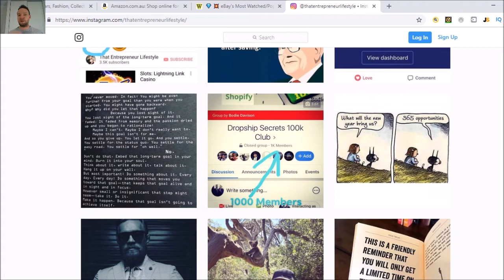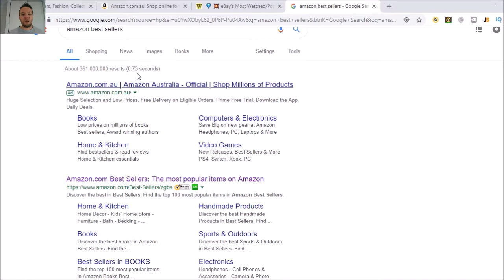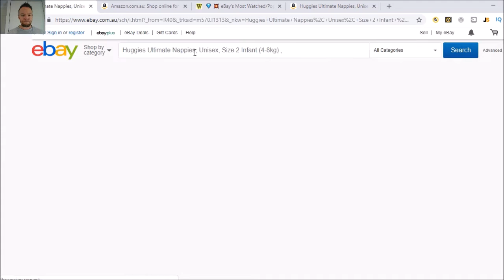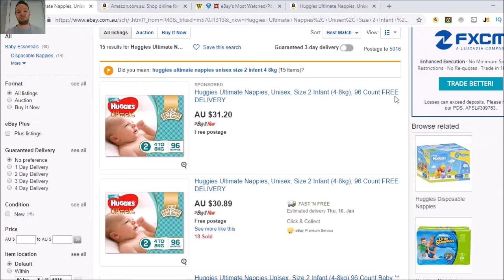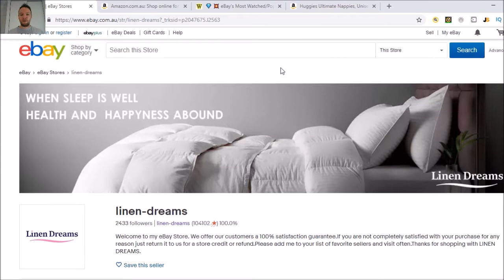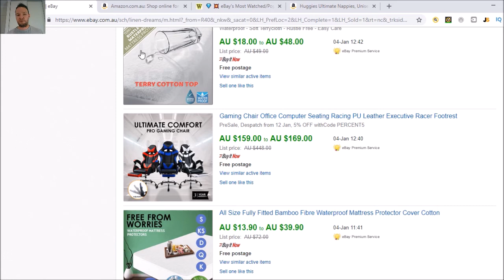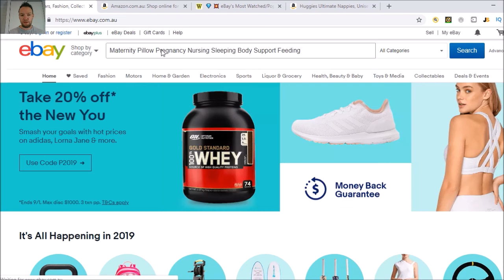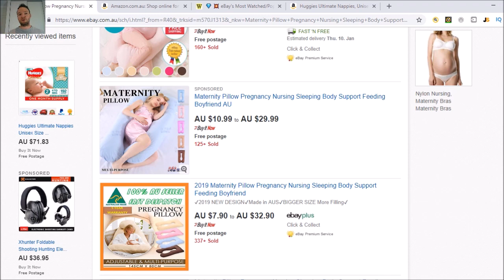Ebay Dropshipping Tutorial For Beginners 2019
We kick off 2019 with another Ebay dropshipping video that is sure to make you some cash.
Dropshipping on ebay is all about finding selling products and then ranking high in the search. In this video I show you how I find winning products easily.